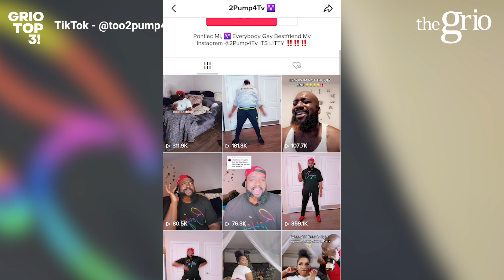Lisa Bonet and Jason Momoa Announce Separation After Nearly 5 Years of Marriage | Grio Top 3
Welcome to Grio Top 3 with Nayo Campbell
- Lisa Bonet, Jason Momoa announce separation after nearly 5 years of marriage
- TikToker Rory Teasley joked about getting older in last video before death
- Kanye West confirmed as Coachella festival headliner